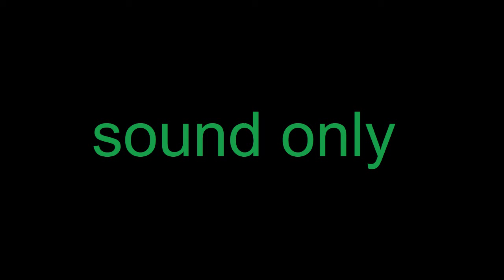生活音 - 洗濯機 - 洗い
洗濯機で衣服を洗っている音です。
14kHzの電子音が良い合いの手になっています。
赤ちゃんの安眠用などにお使いください。

マイクロフォン：OKWINT ラベリアマイクロフォン×2（ABステレオ収録）
レコーダー：ZOOM H2n (24bit/96kHz リニアPCM収録)
収録日：2019年12月